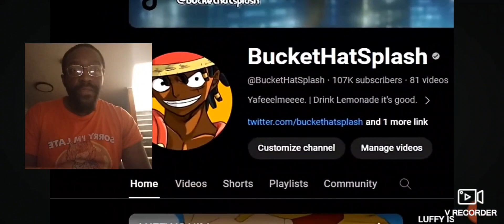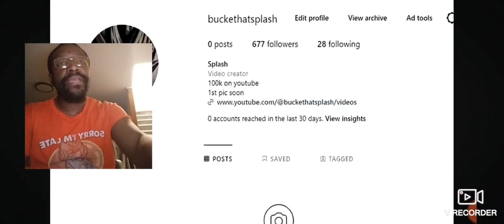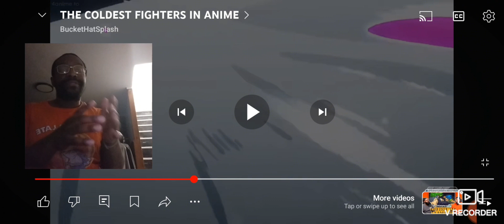Ice Cold. My Reaction. The Coldest Fighters In Anime.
Please give a follow @BucketHatSplash he makes hilarious and dope content.

Anime